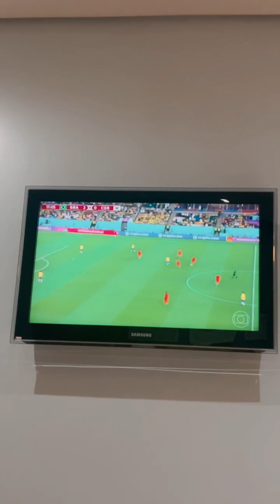Maiara no hotel com sua assessora e amiga Paulinha 05/12/22